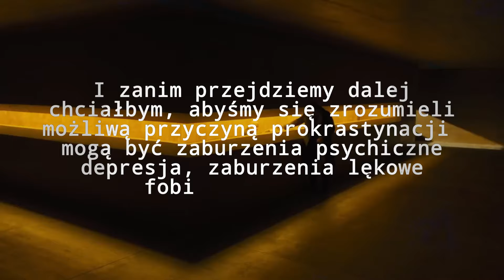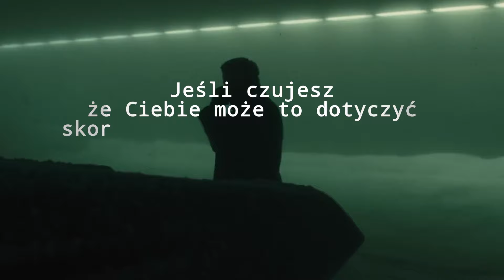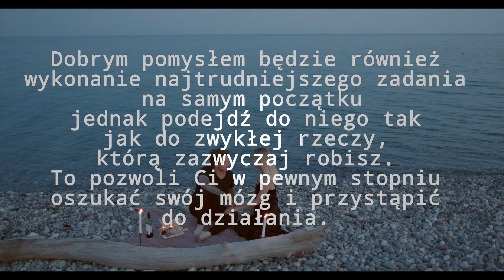Zrób ten pierwszy KROK - o męskiej prokrastynacji i zmianach w życiu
Cześć,

Dzisiaj porozmawiamy sobie o prokrastynacji z punktu widzenia mężczyzny oraz jak sobie z nią radzić. Zapraszam.